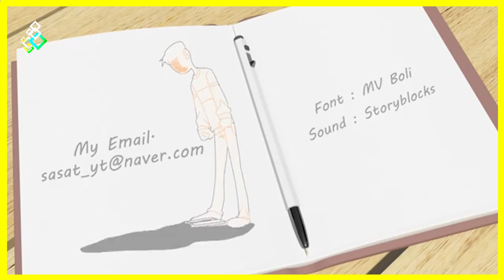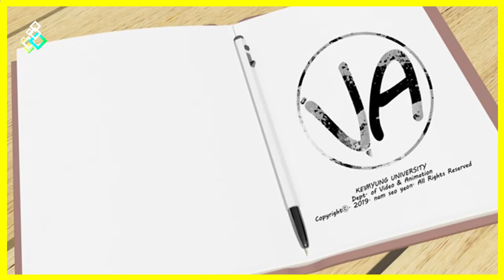Distúrbios do sono /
Distúrbios do sono são alterações na capacidade de dormir adequadamente, seja por alterações cerebrais, por desregulação entre o sono e a vigília, alterações respiratórias ou por transtornos do movimento, e alguns exemplos comuns são insônia, apneia do sono, narcolepsia, sonambulismo ou síndrome das pernas inquietas (SPI).
Insônia: A palavra “insônia” é originária do latim “in” (“não”) e “somnus” (sono) e é um distúrbio caracterizado pela incapacidade de dormir ou falta total de sono. A insônia é a incapacidade de adormecer ou permanecer dormindo durante a noite, o que resulta em um sono ruim e não restaurador. As causas mais comuns de insônia na infância são: distúrbios de associação do início do sono, hábito de alimentação ou ingestão noturna excessiva de líquidos, alergia ao leite de vaca, doenças crônicas ou agudas, falta do estabelecimento de limites, medo, pesadelos, doenças crônicas ou agudas, ansiedade, pressão familiar ou escolar, distúrbios emocionais (anorexia, esquizofrenia, mania), doenças crônicas ou agudas.
As doenças ou distúrbios do sono podem levar a SED (Sonolência Excessiva Diurna) e grande parte dos pacientes com queixa de sonolência excessiva possuem como causa os distúrbios do sono.  ​O que é a Sonolência Excessiva Diurna? A sonolência excessiva diurna (SED), ou hipersonica, é definida como a incapacidade da pessoa se manter acordada ou alerta durante os principais períodos de vigília do dia, resultando em sonolência e lapsos de sono não intencionais. A SED deve ser diferenciada da fadiga, condição em que a manutenção dos níveis motor e de energia mental se torna mais difícil com o aumento da duração da tarefa e , ao contrário da SED, sua recuperação exige o repouso e não o sono. Além disso é importante a diferenciação do sintoma de fadiga.

O objetivo do canal é informar conhecimentos, habilidades, valores, crenças e hábitos, mas não é um canal especifico das áreas de atividades pedagógicas, bem como a área da saúde, no entanto quando aparecer os sintomas de alterações do sono procure o Médico Generalista ou Clínico Geral, é ele que vai indicar ao especialista em Medicina do Sono, Geriatra, Psiquiatra, Neurologista.